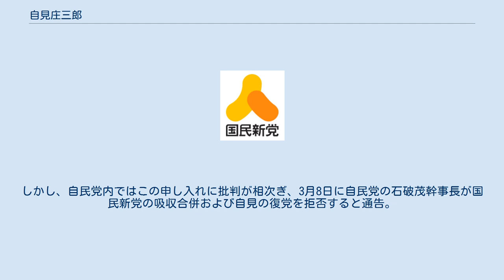自見庄三郎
自見 庄三郎（じみ しょうざぶろう、1945年11月5日 ‐ ）は、日本の元政治家。
医師、医学者。
学位は医学博士（九州大学大学院・1977年）。
 ハーバード大学公衆衛生学部主任研究員、九州大学医学部講師、衆議院議員（7期）、参議院議員（1期）、郵政大臣（第63代）、内閣府特命担当大臣（金融担当）、郵政改革担当大臣（菅直人内閣、野田内閣）、国民新党代表（第3代）、同幹事長（第2代）などを歴任した。
 福岡県小倉市（現、福岡県北九州市小倉北区）生まれ。
1958年、小倉市立堺町小学校（現北九州市立小倉中央小学校）を卒業した。
1961年、福岡学芸大学附属小倉中学校（現福岡教育大学附属小倉中学校）を卒業した。
1964年、福岡県立小倉高等学校を卒業し、九州大学医学部に入学した。
1970年6月に、第50回医師国家試験に合格した。
学園紛争により卒業が4ヶ月延期されたため、1970年7月に九州大学医学部を卒業した。
 九州大学医学部の第1内科に入局し、遺伝学研究室主任を務めた。
1977年3月、九州大学大学院の医学系研究科を修了し、医学博士の学位を取得した。
1980年7月、アメリカのハーバード大学にて、公衆衛生学部の疫学教室に所属する主任研究員となった。
1982年4月、九州大学の医学部にて講師に就任した。
 1983年12月、第37回衆議院議員総選挙に当時の旧福岡4区から自由民主党公認で立候補し、初当選を果たした。
以後7期連続当選を果たす。
 1986年7月の第38回衆議院議員総選挙で再選後、 1987年と1992年には、衆議院の議事進行係に就任した。
1997年9月には、第2次橋本改造内閣にて、郵政大臣に就任した。
 2005年7月5日、いわゆる「郵政国会」の衆議院本会議採決で反対票を投じた。
第44回衆議院議員総選挙では、この反対票を理由に自由民主党の公認を得られず、無所属で福岡10区から出馬した。
しかし、同年9月11日、自由民主党が「刺客候補」として送り込んだ西川京子に敗れる。
その後、離党勧告処分を受けて、自由民主党を離党した。
 2006年8月22日、早期の国政復帰を目指して、日本医師会の政治団体である日本医師連盟（日医連）の第21回参議院議員通常選挙比例区推薦候補公募に立候補するも、この日開かれた日医連執行委員会での挙手による採決の結果、圧倒的大差で3選を目指す自民党の武見敬三参院議員に敗れた。
しかし4月の日医会長選で、武見が当選した唐澤祥人会長に肩入れしたことを「政治介入」とし、強く反発していた近畿6県などの執行委員は退席した。
また、2007年1月30日には、茨城県医師会の政治団体である茨城県医師連盟（委員長原中勝征）は常任委員会を開き、第21回参議院通常選挙で武見敬三と自見庄三郎の2人を推薦することを全会一致で決め、都道府県医師連盟で初めて、日本医師連盟の決定に背く決定を下した。
 2006年10月13日、「参院選では国民新党がキャスティングボートを握る可能性がある」として、第21回参議院議員通常選挙に国民新党の比例候補として立候補することが正式に発表された。
2007年2月4日に実施された北九州市長選挙では、当選した北橋健治を支援した。
当初は過去のいきさつもあり自由民主党が推薦した対立候補を個人的に応援していたが、新たな所属先である国民新党が北橋を推薦したことから、最終的に党の方針に従った。
 2007年7月29日投開票の参議院議員選挙に国民新党公認で比例代表枠から出馬し、初当選した。
なお、日医連の推薦を争った武見敬三は比例区で個人票が足りず、落選した。
同年8月には、国民新党副代表に就任した。
同年9月25日、当選後初めての総理大臣指名選挙では棄権した。
その後、国民新党総務会長（のち、政策審議会長へ移行）に就任した。
2009年9月、亀井久興の落選に伴い、国民新党幹事長に就任した。
 2010年6月11日、内閣府特命担当大臣（金融担当）亀井静香の辞任に伴い、後任として2度目の入閣を果たした。
前任の亀井が担当していた「郵政事業の抜本的な見直し及び改革を推進するため企画立案及び行政各部の所管する事務の調整」いわゆる郵政改革担当大臣も後任として担当することとなった。
同年6月14日、国民新党幹事長を退任し、国民新党副代表に就任した。
また、...